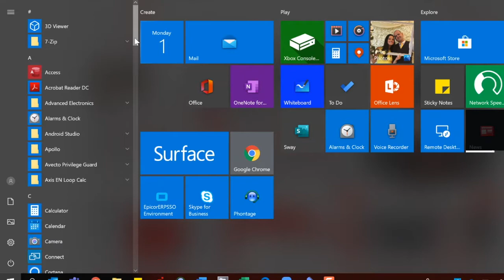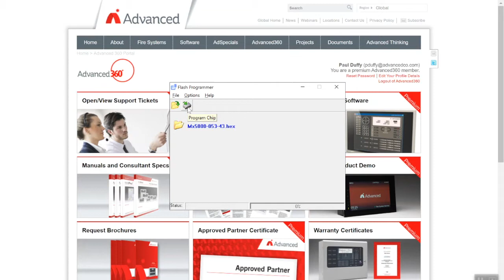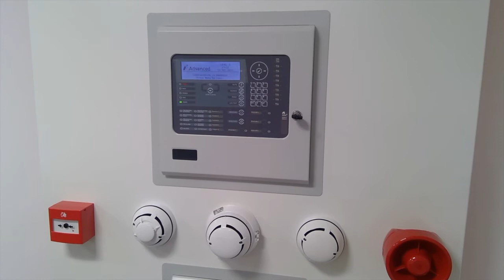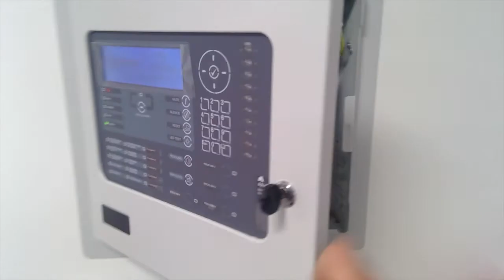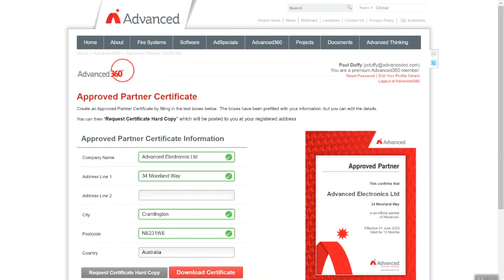How to: Upgrade your fire panel firmware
Paul Duffy, Technical Services Manager at Advanced, demonstrates how to flash program your Advanced control panel.